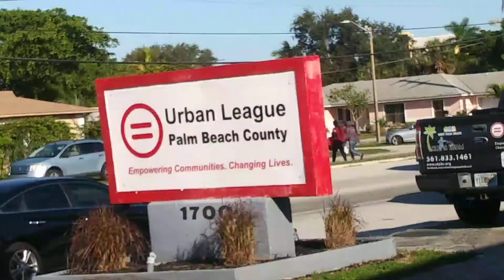URBAN LEAGUE. PALM BEACH COUNTY.(8)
THEFINALCALL MUSLIMS NEWSPAPER URBANLEAGUE THANKFUL GRANDMA. Get$ a turkey every1 gets a turkey 👏🙌👼😇🐣🙌HAPPYTHANKSGIVING Have you heard this yet? "MONEY 11/4/18 DJHENNY Ringtone" by yours truly 🙌 Have you heard this yet? "MONEY 11/4/18 DJHENNY Ringtone" by yours truly 🙌